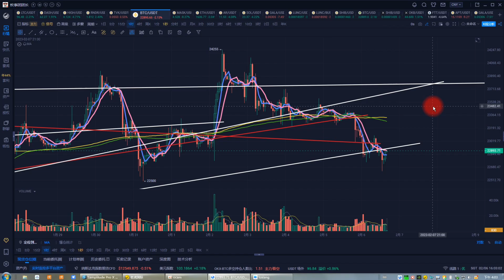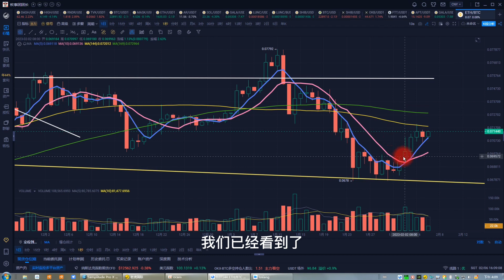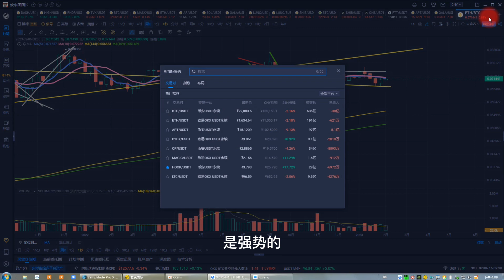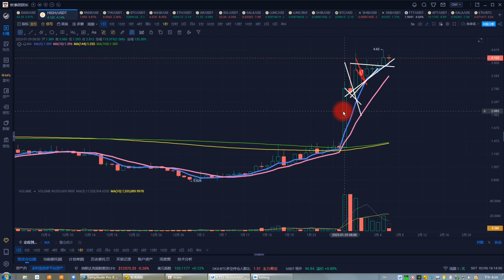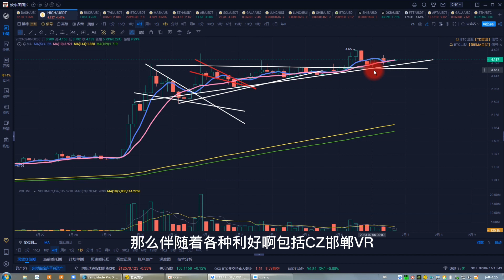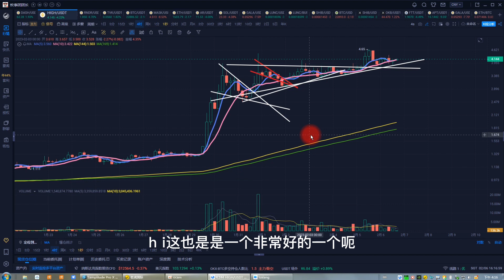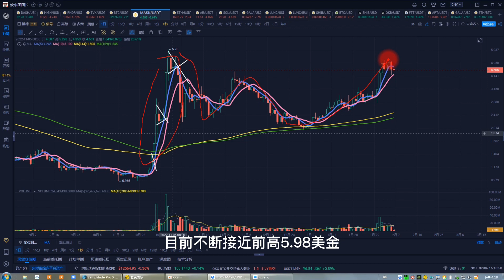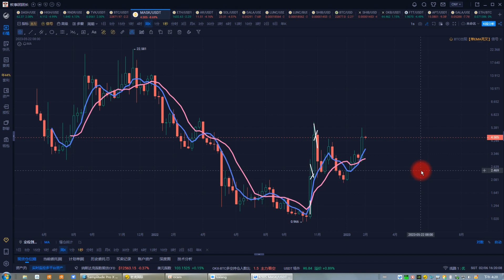比特币合约2月6日|比特币多头元宵节遭遇狙击考验22500美元支撑位，ETH领涨山寨多头轮动继续；BTC、ETH、HIGH、APT、HOOK、LUNC、MASK、DOGE、FTT行情分析